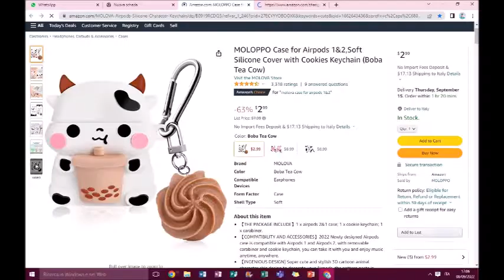cute stuff pt 19💖​💫​✨​